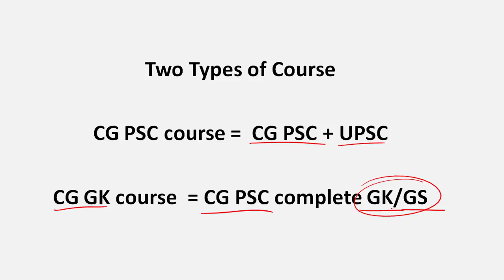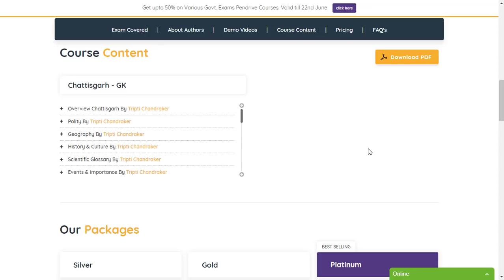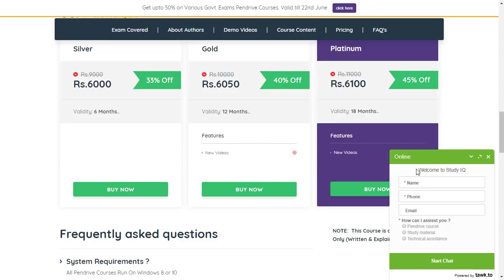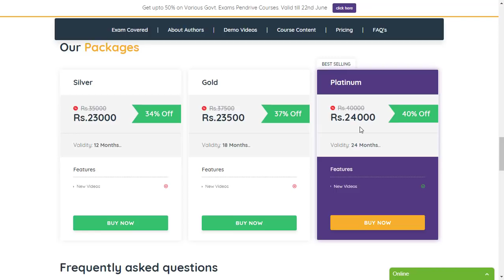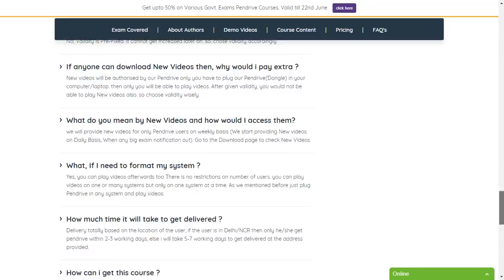CG PSC Chhattisgarh Public Service Commission Pen Drive Course launched - Mega discount Hurry!